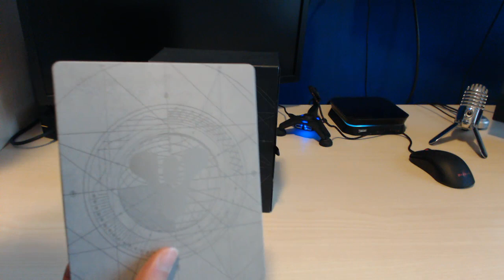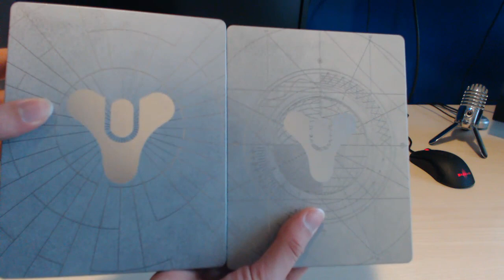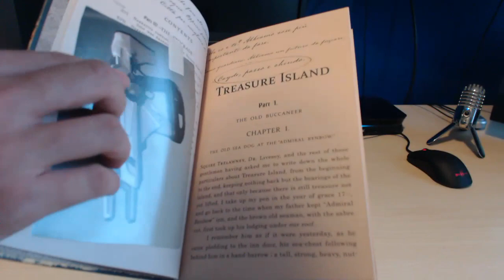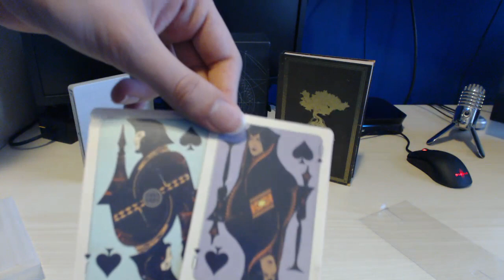UNBOXING | Destiny: Re Dei Corrotti COLLECTOR'S EDITION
Unboxing della Collector's Edition di Destiny Re Dei corrotti.
Buona visione!

Registrato con Huappauge HDPVR2!